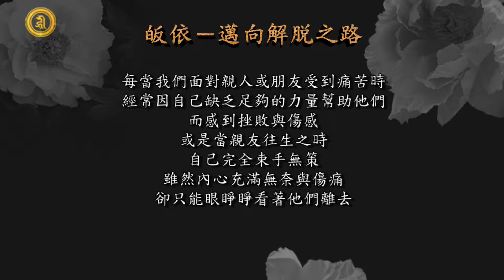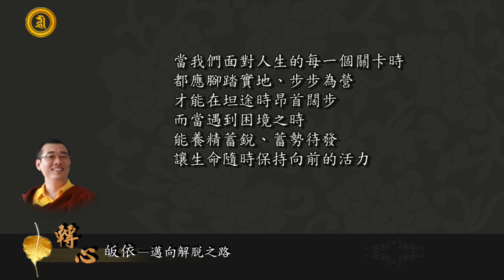轉心 (有聲書) 5-1 皈依 - 邁向解脫之路 (15)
書名：轉心
作者：蔣康祖古仁波切
恭讀：深季(桑傑卓瑪)
目錄： 5-1、皈依 - 邁向解脫之路
摘要： 皈依三寶能得諸佛慈悲的加持除一切苦厄真實不虛 // 每當我們面對親人或朋友受到痛苦時，都常因自己缺乏足夠的力量幫助他們，而感到挫敗與傷感；或是當親友往生之時，自己卻完全束手無策，內心雖充滿無奈與傷痛，卻只能眼睜睜看著他們離去。